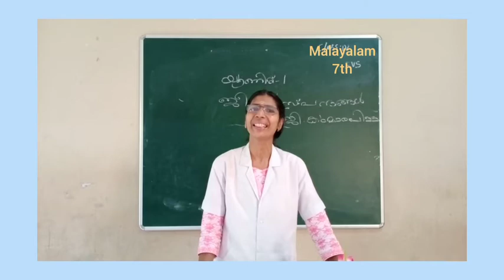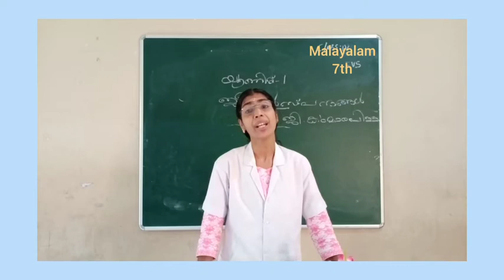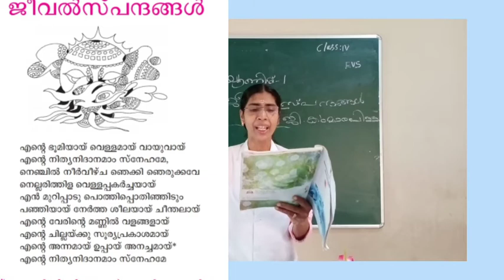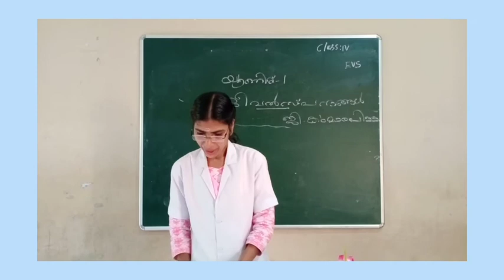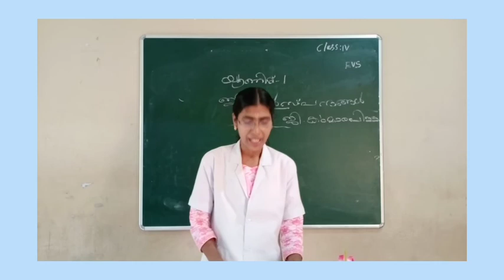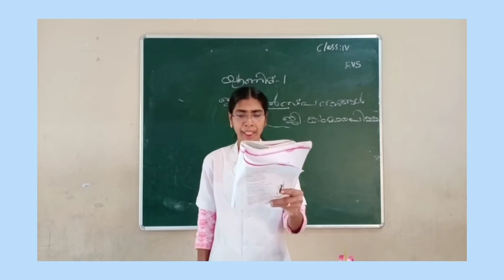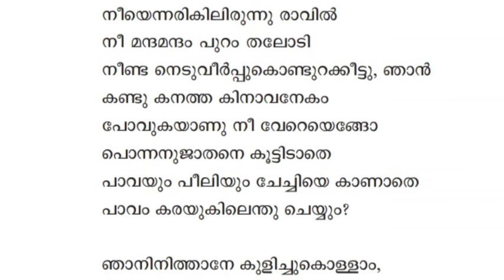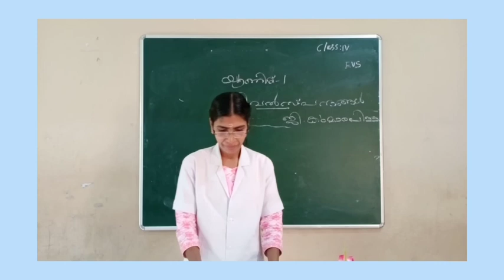Malayalam 7th standard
First lesson of Malayalam by Renuga ma'am